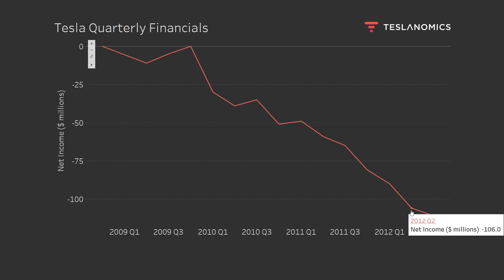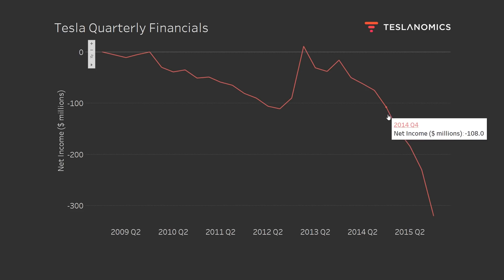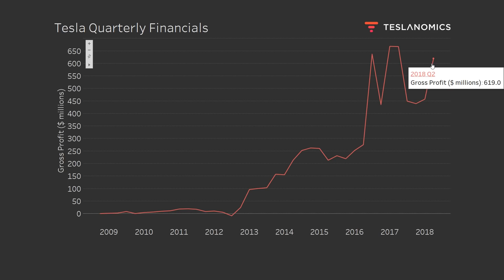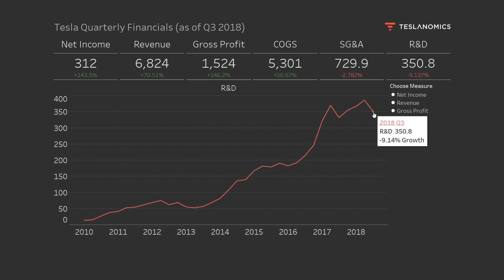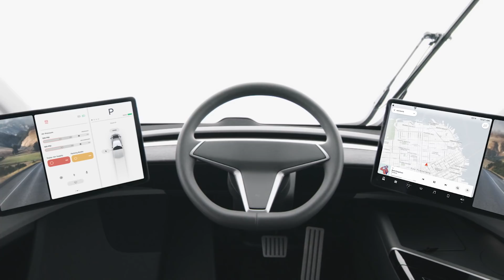Tesla's Road to Profitability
Tesla posted a 300M profit in Q3 of 2018, the first time in 2 years which is a 143% increase of the previous quarter. Let's look at how we got here though.

Telsa went public on Jan 29th 2010, amidst the financial recovery and without their flagship Model S sedan for sale yet
It wasn't until June 22nd 2012 did they finally start to deliver their first real production car which would really drive their growth and solidify them as a contender in the luxury auto space

Prior to that the only Tesla in existence was the Roadster which was converted from the Lotus Elise sports car

While this was a cool concept and captured the attention of many environmentally friendly celebrities like George Clooney

It proved to be somewhat of a terrible approach and thus Tesla went back to the drawing board with their new Chief Design  Franz von Holzhausen who has a very German sounding name but grew up in Connecticut

As it turns out, building the Model S took a lot of resources leading to a pretty rough financial situation without much of a track record of success. During this time Tesla was spending far more money then they were making to the tune of a 100M loss for Q2 of 2012 and 111M in Q3

// This is where the tides began to shift

As Tesla started to deliver the Model S in late Q3 of 2012 the revenue took off, doubling in that quarter alone and growing again by over 500% the next quarter. This growth led to Tesla seeing it's first profitable quarter in Q1 of 2013 to the tune of 11M.

Earlier in 2012 Tesla also unveiled their SUV, the Model X, and of course, this took quite a bit of money to start building. So after that profitable quarter in 2013 Tesla began it's next growth phase while it built out the equipment and supply ines for the Model X and again was spending more money than it brought in. This time they were spending a ton more though, as they had some other major expenses during this time giving them a negative net income of over 300M in Q4 of 2015.

Things started to change a bit in that time though as Model X deliveries started to roll out bringing in some much needed revenue
This gave Tesla their second profitable quarter in Q3 of 2016, this time a total of 22M in Net Income.

And as you can probably predict, Tesla and Elon had more plans in the works. The Tesla Model 3, their first mass-market electric car with a price that many more could afford than the previous two models.

On March 31st of 2016 Tesla unveiled the Model 3 to the world. The day of thousands around the globe stood inline at stores and put down a thousand dollar deposit along with hundreds of thousands more in the coming days online

All for a vehicle they wouldn't receive for at least two years, and some are still waiting today!

And of course during that time Tesla had to reconfigure their general assembly plant in Fremont California along with building out large sections of the battery factory in Nevada. As you can imagine these endeavors required large amounts of capital and thus Tesla's profitability again sunk to new lows.

In Q2 of 2018 Tesla produced their largest loss to date, spending 718M more then they brought in. This brings us to Q3, when Tesla reported the following:

- GAAP net income of $312M, non-GAAP net income of $516M
- Operating income of $417M and operating margin of 6.1%
- Free cash flow of $881M supported by operating cash flow of $1.4B
- $3.0B of cash and cash equivalents at Q3-end, increased by $731M in Q3
- Model 3 GAAP and non-GAAP gross margin over 20% in Q3
- Reaffirm expectation of continued GAAP net income and free cash flow in Q4